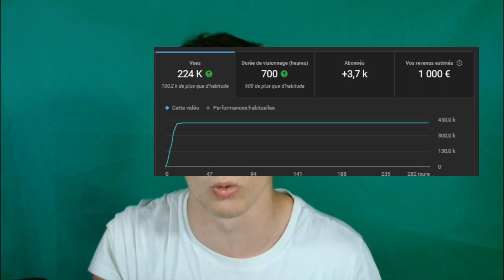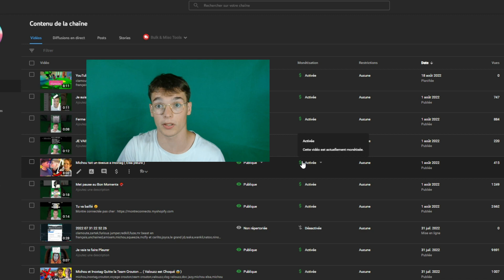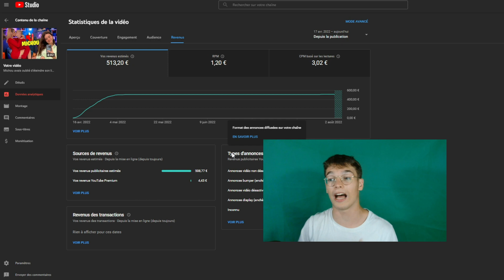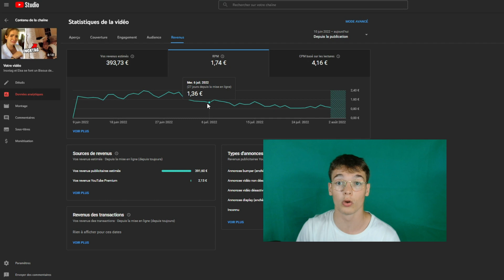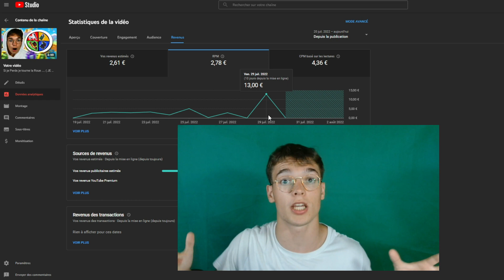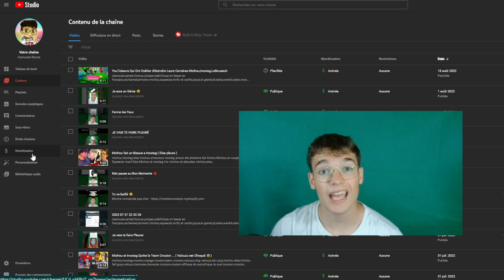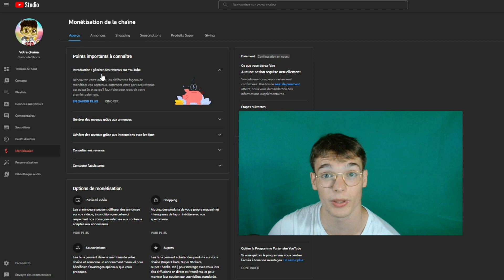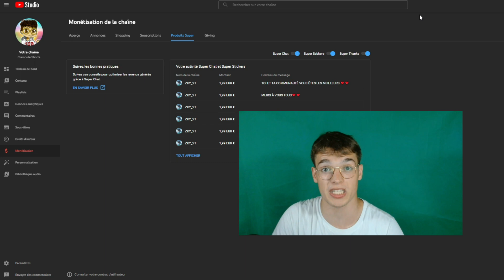SALAIRE youtube COMBIEN m'a PAYÉ ( JE suis RICHE )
Vidéo upload par Clamoute ( Argent business en ligne + pas d'insulte!)

Inspiré par hacher
comment se faire de l argent profiskills argent paypal gagner de largent sur internet gagner de largent argent facile gagner de largent facilement gagner de largent rapidement travail a domicile
gagner argent facilement gagner argent en ligne gagner argent sur internet google